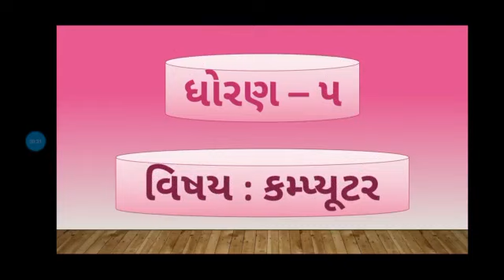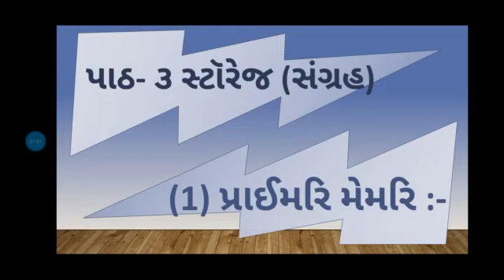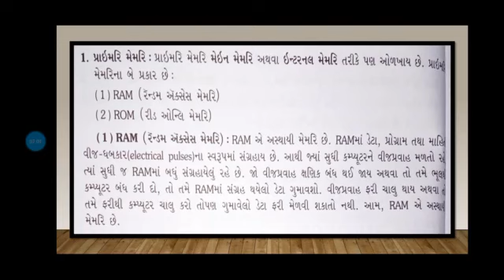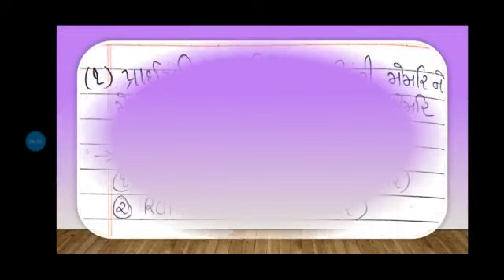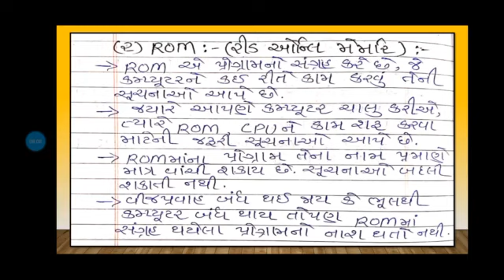Std 5 Computer Sem 1 પાઠ ૩ સ્ટૉરેજ( સંગ્રહ)( પ્રાઈમરિ મેમરિ વિશે સમજૂતી)